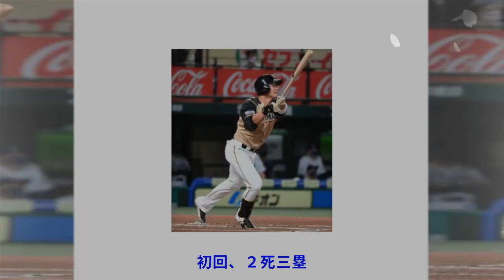日本ハム・王柏融が先制８号２ラン でも「札幌ドームではフェンスを越えない」Top News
日本ハム・王柏融が先制８号２ラン でも「札幌ドームではフェンスを越えない」Top News 写真拡大 「西武－日本ハム」（１５日、メットライフドーム） 日本ハムの王柏融外野手が、先制の８号２ランを放った。 ２試合連続で「４番・ＤＨ」でスタメン出場すると、見せ場はすぐにやってきた。初回、２死三塁。２球で追い込まれながらも本田の４球目、外角高めに浮いたチェンジアップを鋭いスイングで右翼席に